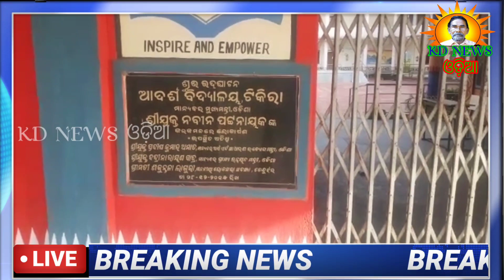ଢେଙ୍କିକୋଟ ଆଦର୍ଶ ବିଦ୍ୟାଳୟରେ ଅଧକ୍ଷ ଓ ଶିକ୍ଷକ ଅଭାବ ।